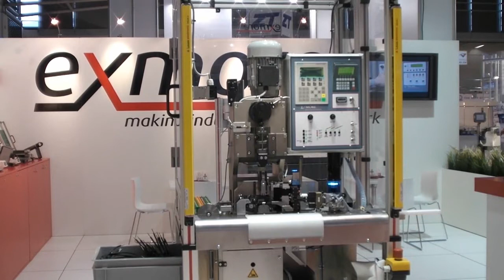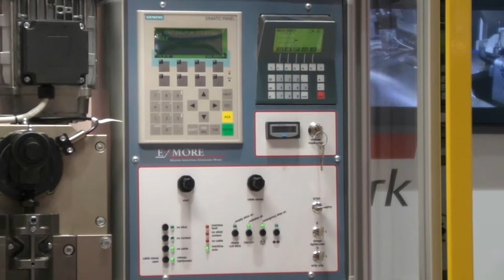TP_EXM5000.wmv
Exm-5000 TransferPlatform